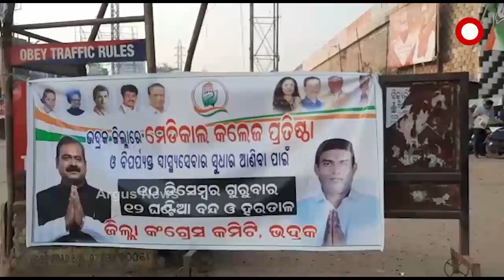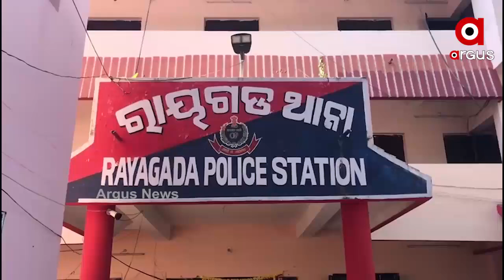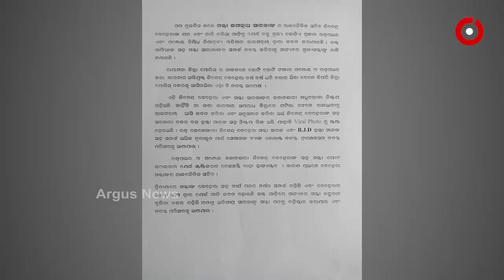Argus Update 10am